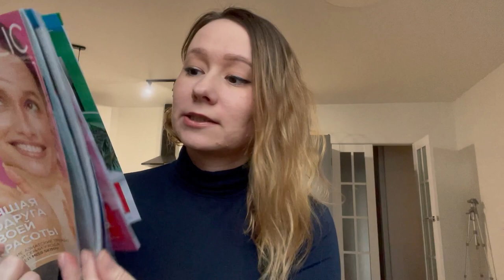Распаковка и обзор покупок Фаберлик. Апрель 2023. Часть 1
В этом видео я делюсь своим опытом покупок в компании Фаберлик. Вы узнаете, какие продукты я приобрела для себя в апреле 2023 года. Смотрите до конца, чтобы узнать все детали и преимущества каждого продукта.

Пишите в личные сообщения, отвечу на все вопросы 😉